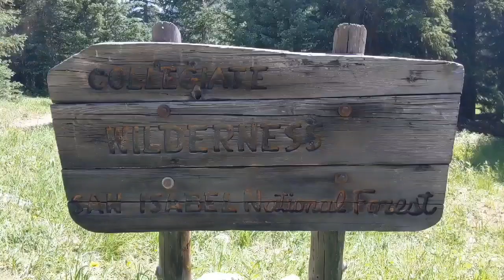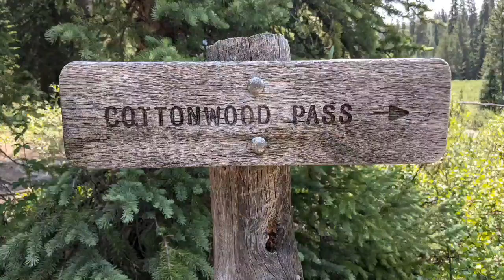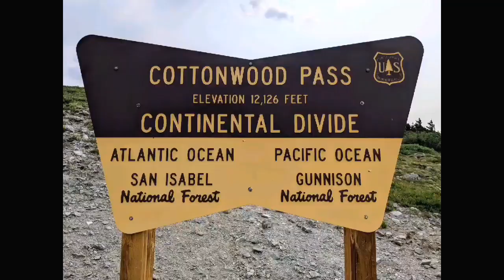Colorado Trail 2021: Miles 178 - 213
As we head south on the ColoradoTrail from TwinLakes into the CollegiateWest wilderness The altitude gets higher and the views even more spectacular. However, with great adventure there is increased risk of injury.

So far we've raised $391 of the $500 goal for the SpecialOlympics. Awesome!